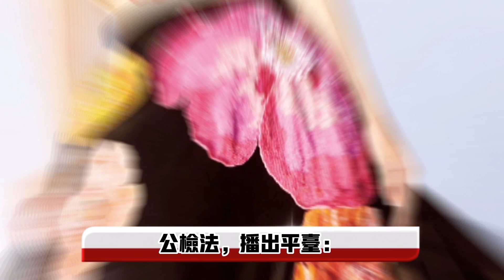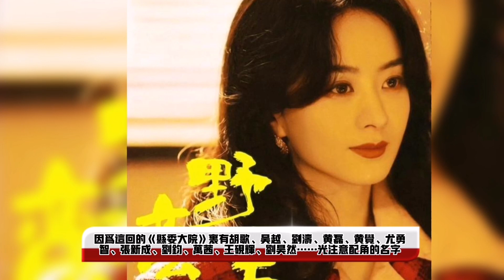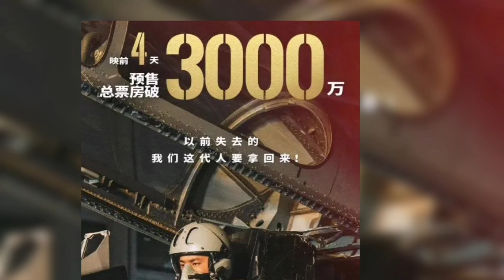影视寒冬再爆猛药 赵丽颖甘之若饴 王一博二度蛰伏 不怕最强对手只怕…… 无真相不XinWen (20221001 第893期)